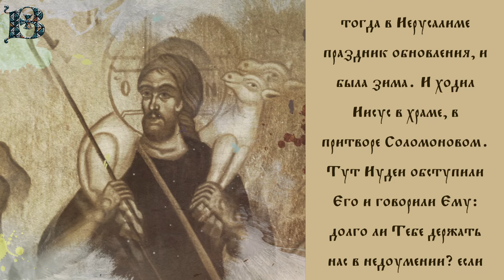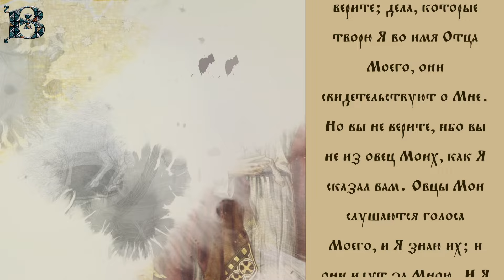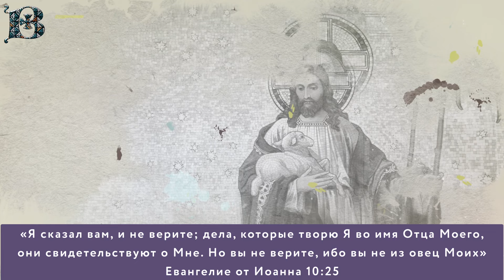Толкование Евангелия с митрополитом Антонием (Паканичем). Пятница, 7 июня 2024 года.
В Евангельском чтении, которое Святая Православная Церковь предлагает нашему вниманию сегодня, Господь наш Иисус Христос раскрывает тайну Своего прихода в мир.

Ин., 10,17-28, 7 зачало: "Сказал Господь ко пришедшим к Нему иудеям: потому любит Меня Отец, что Я отдаю жизнь Мою, чтобы опять принять ее. Никто не отнимает ее у Меня, но Я Сам отдаю ее. Имею власть отдать ее и власть имею опять принять ее. Сию заповедь получил Я от Отца Моего. От этих слов опять произошла между Иудеями распря. Многие из них говорили: Он одержим бесом и безумствует; что слушаете Его? Другие говорили: это слова не бесноватого; может ли бес отверзать очи слепым? Настал же тогда в Иерусалиме праздник обновления, и была зима. И ходил Иисус в храме, в притворе Соломоновом. Тут Иудеи обступили Его и говорили Ему: долго ли Тебе держать нас в недоумении? если Ты Христос, скажи нам прямо. Иисус отвечал им: Я сказал вам, и не верите; дела, которые творю Я во имя Отца Моего, они свидетельствуют о Мне. Но вы не верите, ибо вы не из овец Моих, как Я сказал вам. Овцы Мои слушаются голоса Моего, и Я знаю их; и они идут за Мною. И Я даю им жизнь вечную, и не погибнут вовек; и никто не похитит их из руки Моей".

 / vitrazhi.of.  .

 / vitrazhi.off.  .